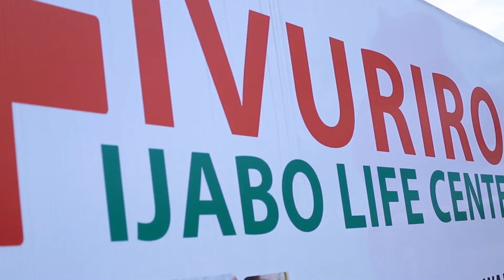LUVUMBU yakiriwe bidasanzwe nabafana ba Rayon mu nzove|Reba imyitozo ikomey yitabiriwe na RWATUBYAYE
Kurikira TV8 RWANDA umenye amakuru agezweho y'imikino